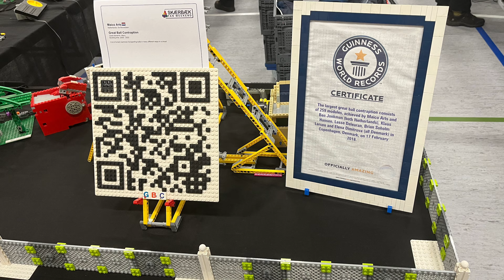GBC - SFW2022 (Skærbæk Fan Weekend 2022)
LEGO GBC (Great Ball Contraption) ved Skærbæk Fanweekend 2022.

Sammensatte moduler bygget af LEGO elementer, med det formål at transportere bolde rundt.